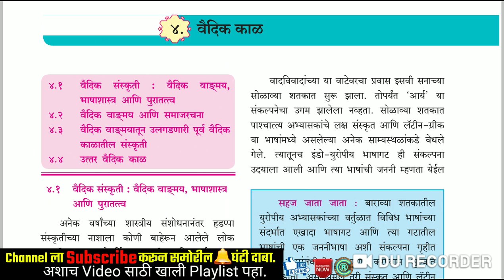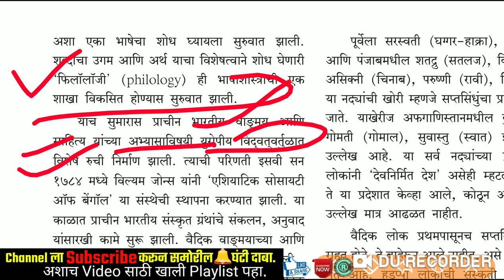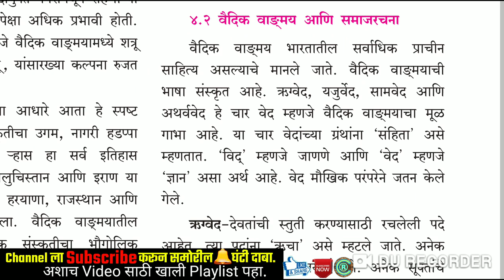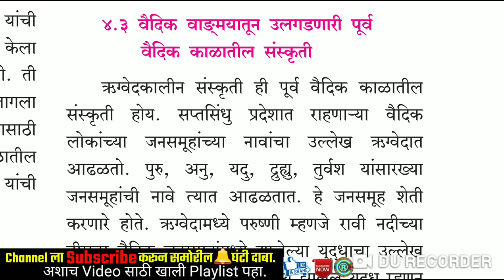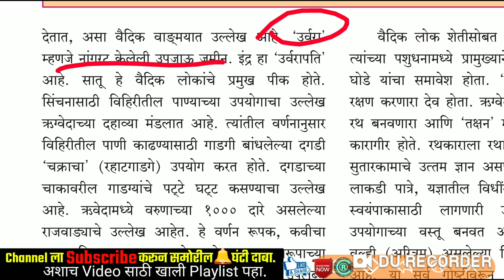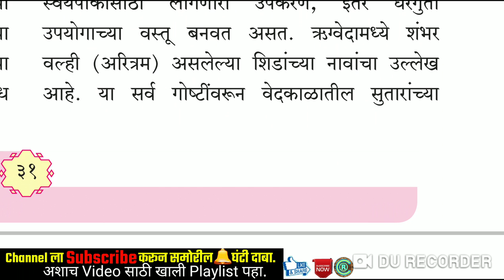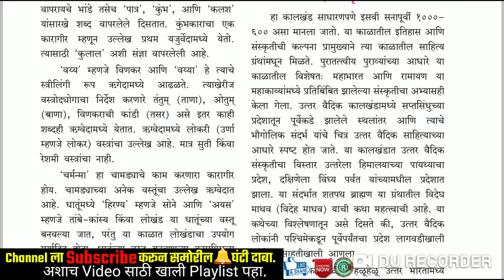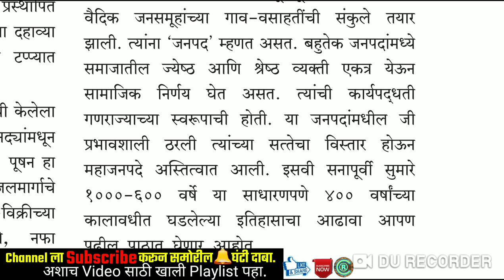वैदिक काळ | वैदीक संस्कृती व वाङमय |वर्णव्यवस्था|आश्रमव्यवस्था|प्राचीन भारताचा इतिहास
🎯राज्यसेवा पूर्व 2020 -व्हिडिओ लेक्चर सिरीज By STI RCP🎯

🔘प्राचीन व मध्ययुगीन भारताचा इतिहास🔘
(इयत्ता 11 वी नवीन स्टेट बोर्ड)